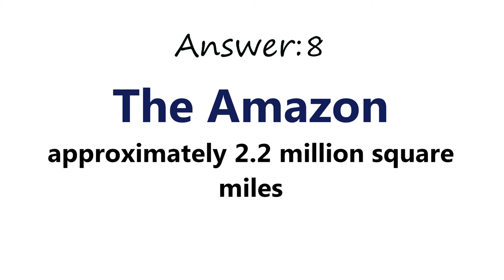What is the Name of Largest Forest in the World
Largest Forest in the World, General Knowledge GK Question No.8. Answer: The Amazon, approximately 2.2 million sq.miles. General Knowledge Questions in English for Competitive Examinations.